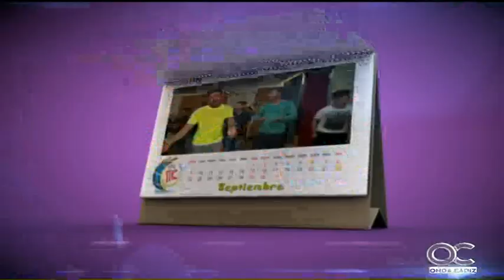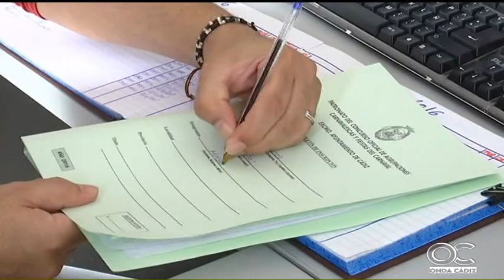MÁS CARNAVAL 17 11 15 1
MÁS CARNAVAL 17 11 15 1 , Queco Trinidad , Álvaro Ortega , Artecar , Lucía Pardo , José Manuel Zampaña